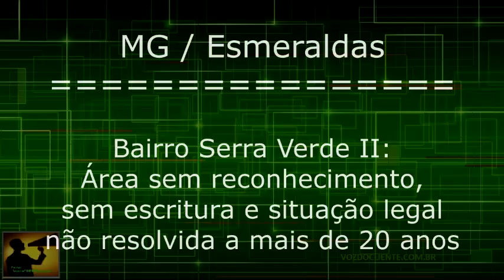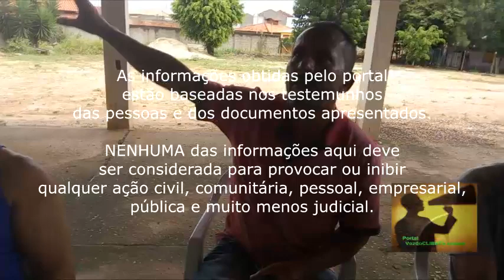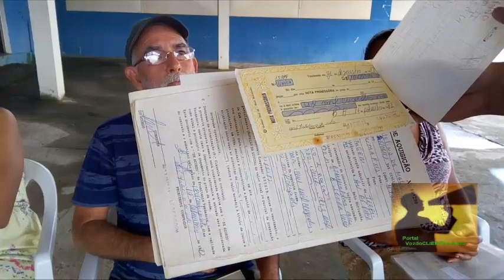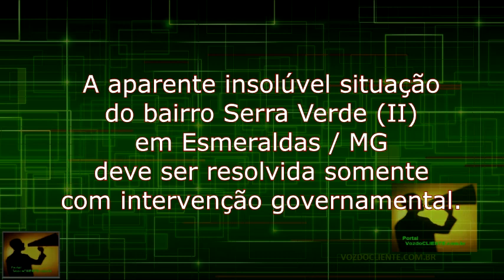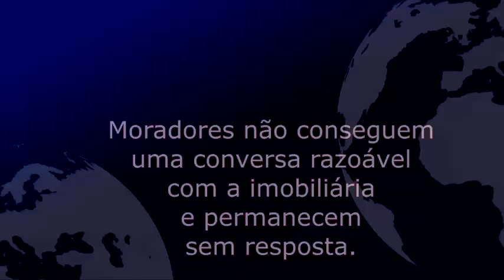BAIRRO NÃO EXISTE: Moradores lutam por ESCRITURA há mais de 20 anos no Serra VERDE (Esmeraldas/MG).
O caso da possível demolição da igreja de Nossa Senhora Aparecida ganhou informações desconhecidas do público em geral. A população convocou o portal VozdoCLIENTE e pediu para contar a história que parece filme de época: O bairro, hoje com pouquíssimos lotes vagos, SIMPLISMENTE NÃO EXISTE para a prefeitura e cartórios.